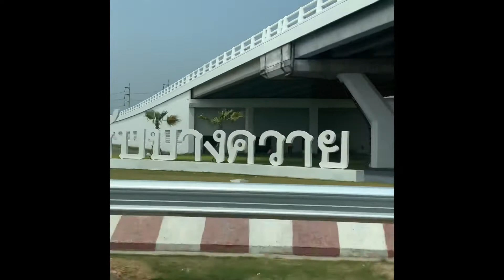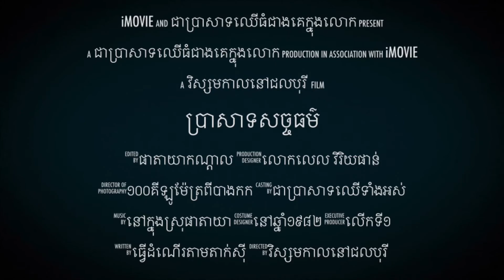ប្រាសាទសច្ចធម៌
សមន្តប្បាសាទិកាយ នាម វិនយដ្ឋកថា
មហាវិភង្គវណ្ណនាយ បឋមោ ភាគោ
គន្ថារម្ភកថា
វិនយដ្ឋកថា រីអដ្ឋកថានៃព្រះវិន័យ សមន្តប្បាសាទិកា នាម ឈ្នោះសមន្តប្បាសាទិកា
ភាគោ រីភាគ បឋមោ ទី ១ មហាវិភង្គវណ្ណនាយ នៃការពណ៌នានូវមហាវិភ័ង្គ
នមោ តស្ស ភគវតោ អរហតោ សម្មាសម្ពុទ្ធស្ស។
នមោ រីកិរិយានមស្សការ អត្ថុចូលមានភគវតោ ដល់ព្រះដ៏មានព្រះភាគ តស្ស ព្រះអង្គនោះ អរហតោ ជាព្រះអរហន្តសម្មាសម្ពុទ្ធស្ស ទ្រង់ត្រាស់ដឹងដោយប្រពៃចំពោះព្រះអង្គឯង
គន្ថារម្ភកថា
រីវាចាជាគ្រឿងពោលនូវសេចក្ដីចាប់ផ្ដើមនូវព្រះគម្ពីរ
យោ កប្បកោដីហិបិ អប្បមេយ្យំ
កាលំ ករោន្តោ  អតិទុក្ករានិ
ខេទំ គតោ លោកហិតាយ នាថោ
នមោ មហាការុណិកស្ស តស្ស។
នាថោ រីព្រះនាថៈ យោ អង្គឯណាករោន្តោ
 កាលធ្វើកម្មានិ នូវកម្មទាំងឡាយអតិទុក្ករានិ ដែលបុគ្គលធ្វើបានដោយលំបាកពេកណាស់
គតោ ទ្រង់ដល់ហើយខេទំនូវសេចក្ដីលំបាក
កាលំអស់កាលអប្បមេយ្យំ ដែលបុគ្គលមិនគប្បីរាប់បាន
កប្បកោដីហិបិសូម្បីដោយកោដិនៃកប្បទាំងឡាយ
នមោរីកិរិយានមស្សការអត្ថុ ចូរមាននាថស្ស
ដល់ព្រះនាថៈតស្ស ព្រះអង្គនោះ មហាការុណិកស្ស ទ្រង់ប្រកបដោយ
ព្រះមហាករុណា ។
អសម្ពុធំ ពុទ្ធនិសេវិតំ យំ
ភវាភវំ គច្ឆតិ ជីវលោកោ
នមោ អវិជ្ជាទិកិលេសជាល-
វិទ្ធំសិនោ ធម្មវរស្ស តស្ស។
ជីវលោកោ រីជីវលោក  អសម្ពុទ្ធំ
កាលមិនដឹងធម្មវរំ នូវធម៌ដ៏ប្រសើរ
ពុទ្ធនិសេវិតំ ដែលព្រះពុទ្ធជាម្ចាស់
ទ្រង់សេពហើយ យំ  ឯណា
គច្ឆតិតែងអន្ទោលទៅ ភវាភវំ កាន់ភពតូចភពធំ
នមោ រីកិរិយានមស្សការ មេនៃខ្ញុំអត្ថុ
ចូរមានធម្មវរស្សដល់ធម៌ដ៏ប្រសើរតស្សនោះ
អវិជ្ជាទិកិលេសជាលវិទ្ធំសិនោ
ជាគ្រឿងកម្ចាត់នូវសំណាញ់គឺកិលេសមានអវិជ្ជាជាដើម
គុណេហិ យោ សីលសមាធិបញ្ញា-
វិមុត្តិញាណប្បភុតីហិ យុត្តោ
ខេត្តំ ជនានំ កុសលត្ថិកានំ
តមរិយសង្ឃំ សិរសា នមាមិ។
អរិយសង្ឃោ រីព្រះអរិយសង្ឃយោឯណា
យុត្តោប្រកបហើយ គុណេហិ
ដោយគុណទាំងឡាយ
សីលសមាធិបញ្ញា-
វិមុត្តិញាណប្បភុតីហិ
មានសីលសមាធិបញ្ញាវិមុត្តិញាណនឹង
វិមុត្តិញាណទស្សនៈជាឫសកែវ ខេត្តំ ជាស្រែ ជនានំ
នៃជនទាំងឡាយកុសលត្ថិកានំអ្នកប្រាថ្នាដោយកុសល
អហំ រីខ្ញុំនមាមិនឹងមនស្សការអរិយសង្ឃំ
នូវព្រះអរិយសង្ឃតំអង្គនោះសិរសាដោយសិរសា។